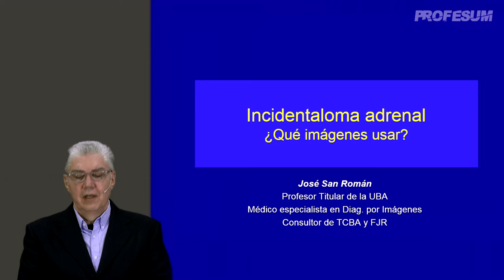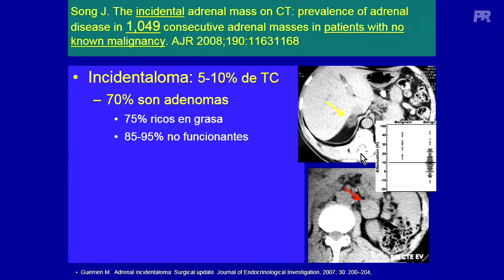Incidentaloma Adrenal Que Imágenes Usar Dr José San Román Trailer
Dr. San Román, José - Profesor Titular de Diagnóstico por Imágenes de la Facultad de Medicina de la UBA (Universidad de Buenos Aires), Argentina. Médico Especialista en Diagnóstico por Imágenes. Médico Consultor de TCBA y Fundación J. Roca